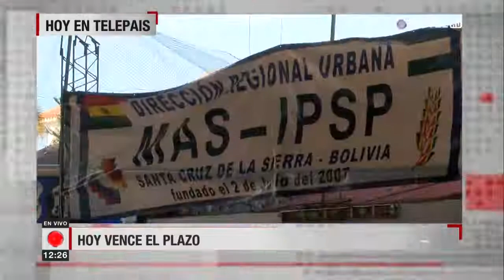Santa Cruz: Manténgase siempre bien informado con la Noticia del Momento